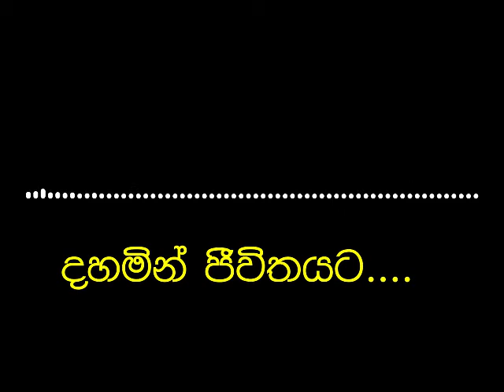දහමින් ජීවිතයට | ඇඔුල් දෙහි ගෙඩියකින් රසවත් ජූස් එකක් සාදාගන්නා හැටි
කෙලෙස් බරිත වූ ඔබේ සිත නිවා ගනු පිණිස !!!